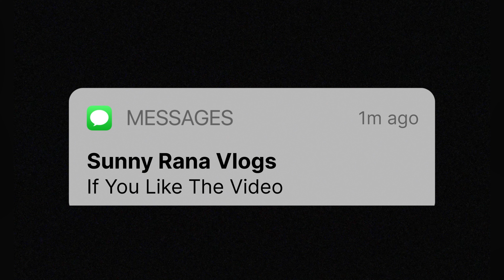Experimental Vlog (Aaj Hum Bane Scientist)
Ram Ram 🙏🏻

(Gaming chaanel - sunny rana gmes)